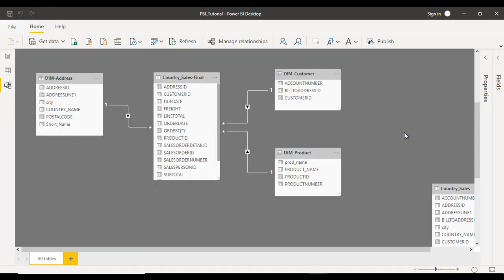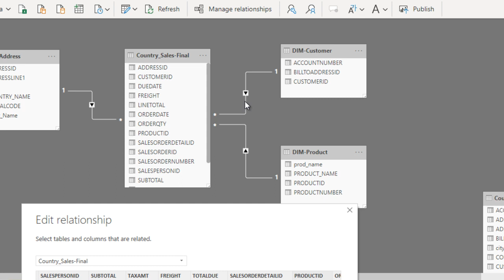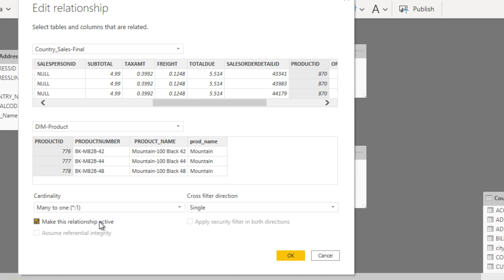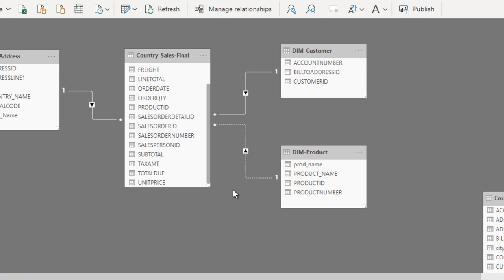Cross Filtering in Power BI | power query in power bi | power bi tutorial | ssu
In this video you will see about cross filtering in power query.